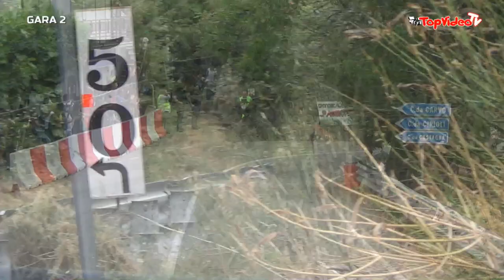Stefano Medaglia - 27` Cronoscalata Luzzi Sambucina (CS) 20-08-2023